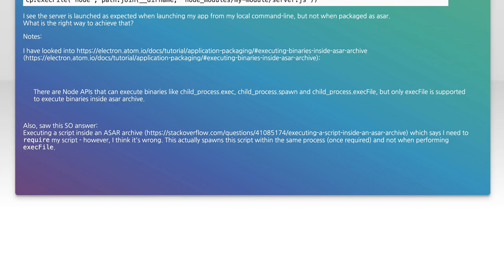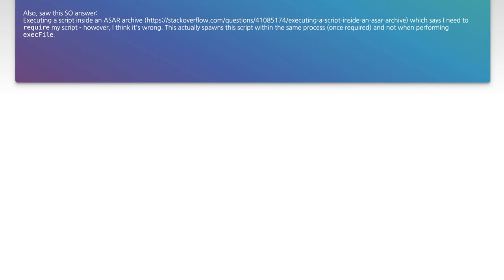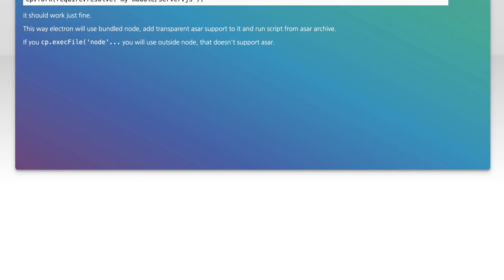How to Execute Node.js Scripts in Your Packaged Electron App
In this video, we’ll explore the process of executing Node.js scripts within your packaged Electron application. Whether you're looking to enhance functionality or streamline your workflow, understanding how to integrate Node.js effectively is crucial for building powerful desktop applications. Join us as we break down the steps and best practices to seamlessly run Node.js scripts in your Electron projects.

Today's Topic: How to Execute Node.js Scripts in Your Packaged Electron App

Related to: node.js, electron, executescripts, packagedapp, javascript, desktopapplication, appdevelopment, node.jsscripts, electronapp, tutorial, programming, softwaredevelopment, coding, cross-platform,